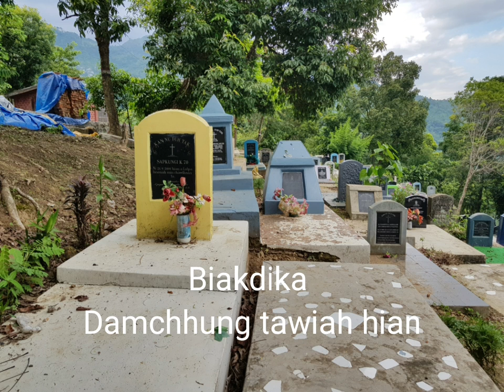Biakdika (Bda) - Damchhung tawiah hian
Artist - Biakdika (Bda)
Song title - Damchhung tawiah hian
First line - Hringnun ka zing kawng thlalerah hian
Composer - Biakdika (Bda)